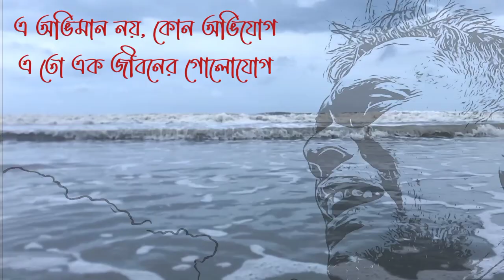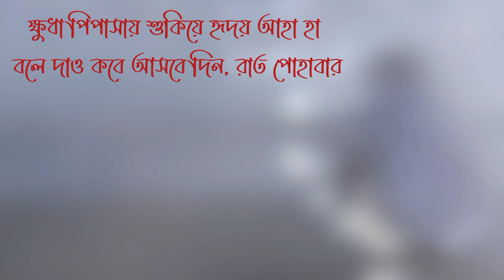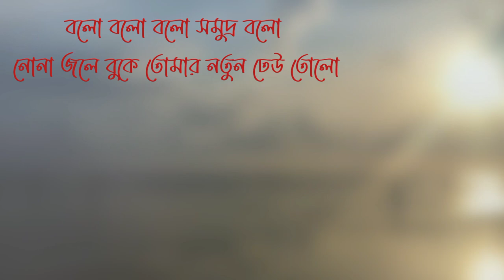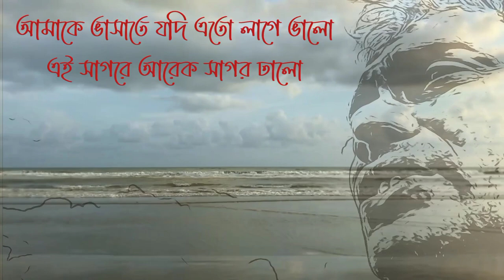Shomudro | Backstage Original Track # 18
Vocal: Amin Chain
Lyrics & tune : Amin Chain
Bass : Syed Reza Ali
Guitar & music : Farmin Faisal
Camera : Chayon Kumar
Editing : Ahmed Russel
Produced by Farmin Faisal

Backstage original Track #17